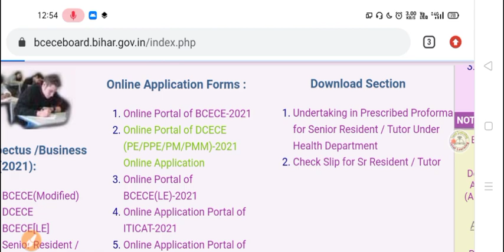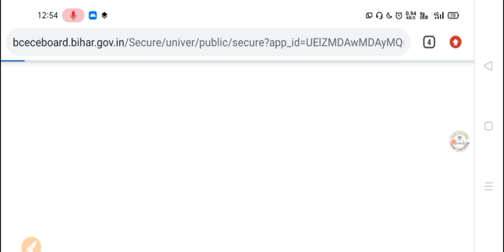bihar paramedical admit card आ गया ☺️| paramedical admit card 2021